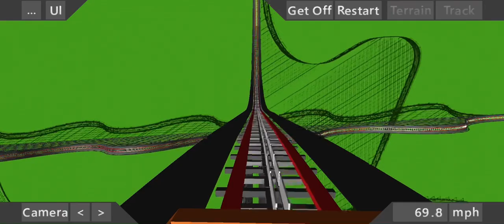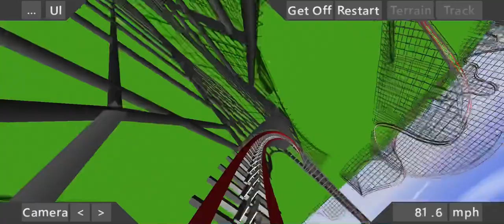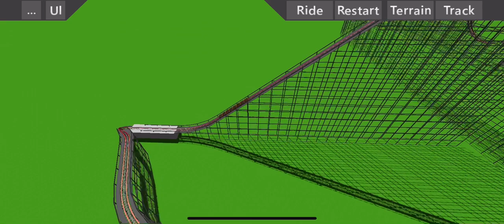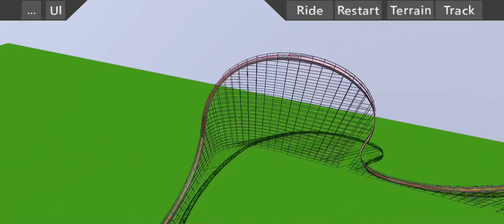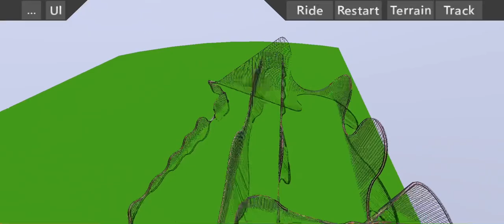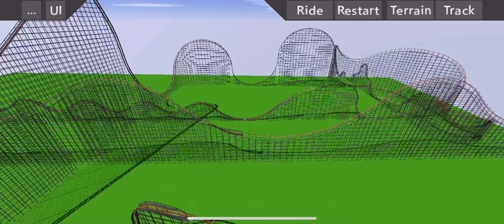500 foot RMC hybrid? Devils spear